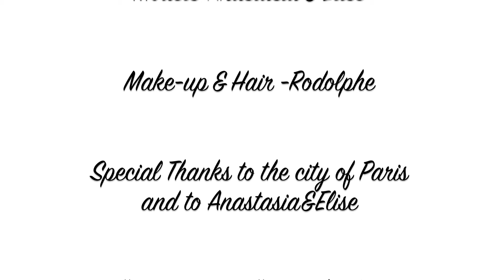FTWWL-Nomadic Collection Anastasia&Elise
Discover what inspired Yael Guetta's Nomadic Collection. From the World with Love transforms raw materials into wearable art. Influenced by Yael's Parisian sense of style and Mexico's traditional embroidery, the Nomadic Collection is a blend of fashion and heritage. Original designs and luxurious fabrics merge into what Yael describes as "eminent and irresistible fashion with a purpose".
The Chiapas women have a deeply personal and symbolic connection to each dress they make. The embroidery used in the Nomadic Collection is the product of skilled artisans and regional traditions. In her Paris studio Yael pairs the hand-selected embroidery with the finest Italian silks.
From the World with Love believes in honoring traditions of the Chiapas villages. By working hand-in-hand with these artisanal women, Yael is helping to preserve this sacred art. The Nomadic Collection symbolizes her personal relationship to fashion, culture and all things made from the world with love.